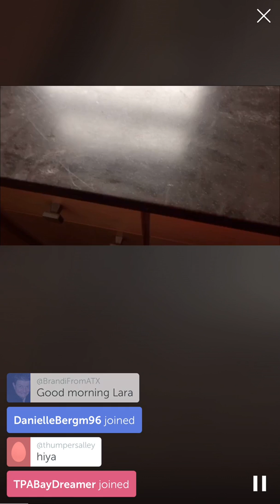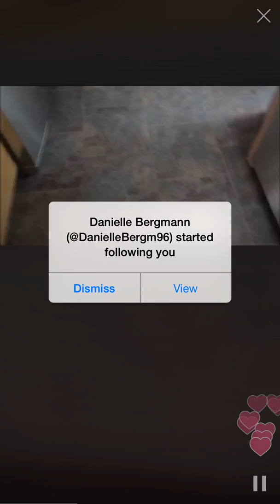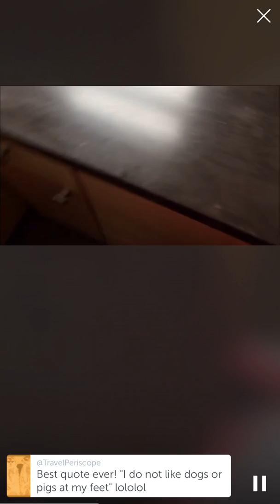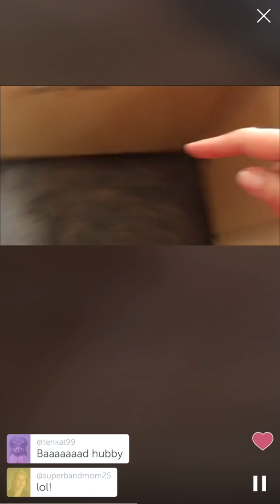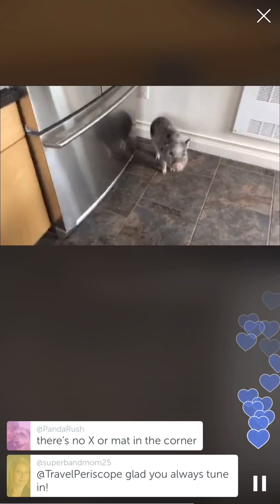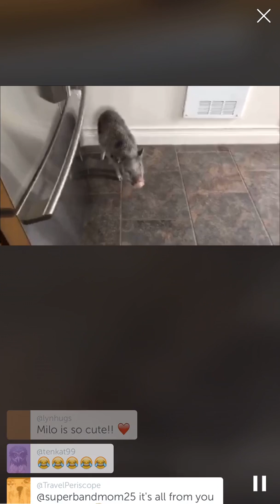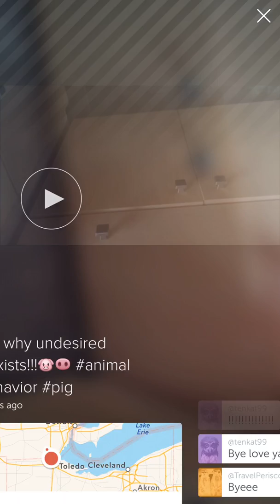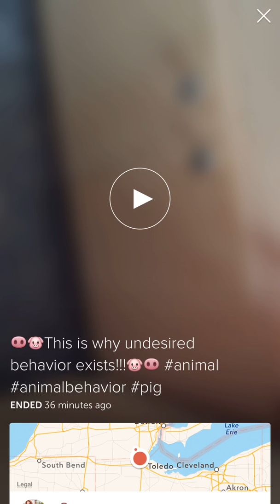Intermittent Reinforcement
TheAnimalBehaviorCenter.com - live-stream recording via Periscope - Most undesired behavior stays extremely strong due to being on a schedule of intermittent reinforcement, meaning the undesired behavior is knowingly or unknowingly delivered once in a while.